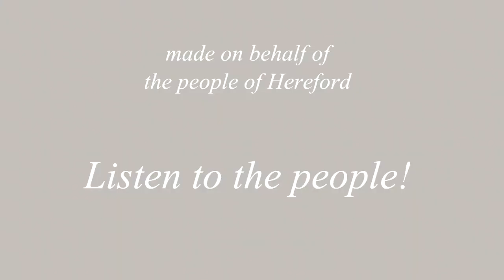Edgar Street Trees - Listen To the People - First Meeting Revised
In this video Jesse Norman, MP stresses the need to remember this is a street and not a highway, Mark Hubbard calls for the trees to be saved, and Liz Chave highlights the lack of proper consultation with the councillors in whose ward the road sits. A huge turnout for an early evening had a lot of enjoyment too, even while making a serious point as you will see in the video..

We call on the Highways Agency, and Herefordshire County Council Cabinet, (each is currently blaming the other for this ridiculous decision) to withdraw current plans to fell fourteen trees in Edgar Street, Hereford, to provide an extra lane on an already bottled up road with stoppers at either end. At one end is a huge roundabout with a Tesco store and bus station on it and traffic lights, lots of lights! The other end is a mini roundabout that effectively is a T junction by any other name. We are calling for proper public consultation. There has been none with the public.

These trees are fifty years old, and much loved by the public as witness the response on our facebook page and petition, and the trres are in bloom at this moment. These trees are a habitat for all sorts of creatures .. while we were filming there were ladybirds hatching out.

The proposed replacements are not acceptable by comparison! Trees, apart from aesthetic value, provide the much needed oxygen in an area with heavy traffic and a necessary barrier to the eyesore facing residents living opposite the concrete jungle and the PUBLIC HAVE NOT BEEN CONSULTED This is also in a conservation area which is being monitored for air quality, indicating there must be an existing problem. Adding more potential traffic will not make things better!

Far too many decisions to our detriment are being made behind closed doors and it is time the affected public were properly consulted!

Apart from the ecological issues the scheme is ill thought out and will make the traffic issues worse, not better. Pedestrians are road users too and, considering this is a supposed add on to the new shopping center, pays no attention to pedestrian safety in crossing an extra lane of traffic.

A more acceptable idea is shared space as in Poynton for example where traffic is made to pay heed to other road users and keeping pleasant space for pedestrian shoppers in the new space.

Surveys have consistently shown that only approximately12-15% of traffic on A49 through Hereford is 'through' traffic; meaning most of the congestion is locally generated. We need to reduce traffic not add another lane to add more to the problem and at the same time destroying the environment for residents of this street in the process.

and also like our facebook page and keep up with news there as we think a vigil may still be necessary.